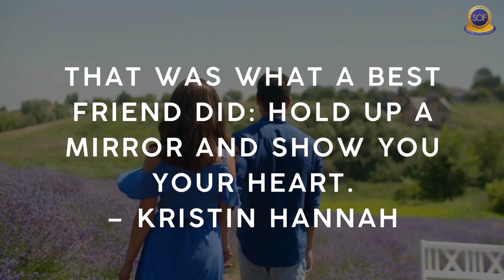5 FACTS ABOUT BEST FRIENDS - John Arthur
5 FACTS ABOUT BEST FRIENDS - John Arthur

Best friends are the heart of friendship. They are the greatest friends you can have and nicest friends you could be.

These 5 quotes from different authors will help you become best friends with others, and make you the best friend you desire to be.

You can join The School Of Friendship for more insights into true friendship.